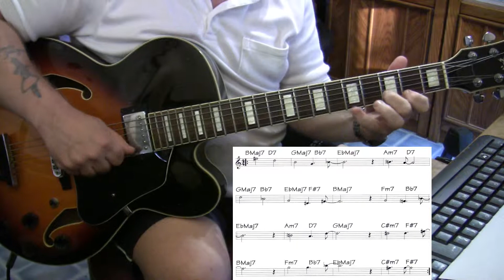Giants Steps 2 - guitar jazz cover - Yvan Jacques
Giants Steps composition by John Coltrane - improvisation on guitar Ibanez AF75 & real tracks Band-in-a-Box